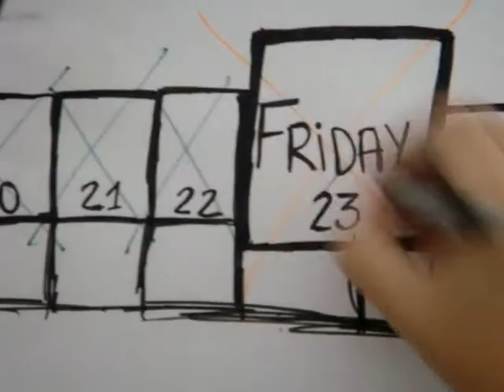The Geeks Get The Girls - American Hi-fi (Trabalho escolar/school work)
Trabalho da escola apenas representando a música (muito boa por sinal), feito no primeiro ano, a dois anos atrás. Enjoy!